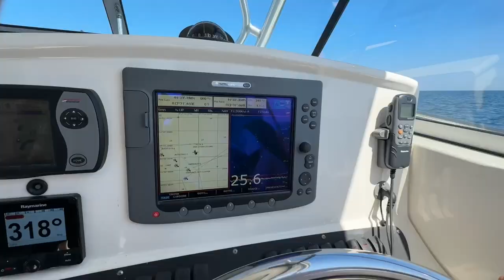Pesca ai Tonni Alletterati al largo di Lido degli estensi | Ferrara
Ehi, vlog!
Questa volta, ci dirigiamo verso il cuore dell'Adriatico, a bordo del fido vascello Nikky, al largo di Lido degli Estensi.

L'obiettivo? Beh, nientemeno che i simpatici tonni alletterati!

Chi riuscirà a pescare il tonno più grande? Chi cadrà in acqua per primo? Chi mangerà il panino di chi durante la pausa pranzo?

Se siete pescatori provetti, amanti del mare o semplicemente amate una buona risata, questo video è per voi.

Alla prossima e buon divertimento a tutti